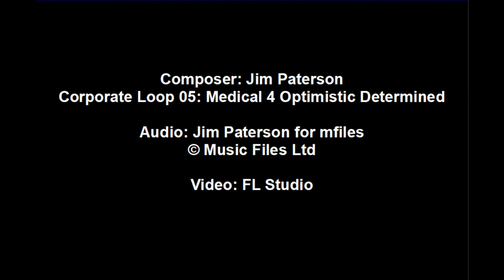Corporate Loop 05: Medical 4 Optimistic Determined - by Jim Paterson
The music in this video is a production track called “Corporate Loop 05: Medical 4 Optimistic Determined” by Jim Paterson. The video uses a basic quality mp3 file at a bitrate of 128 kbps. However for commercial use, a high quality wav file of the track can be licensed from Pond5

Full Credits:
Composer: Jim Paterson